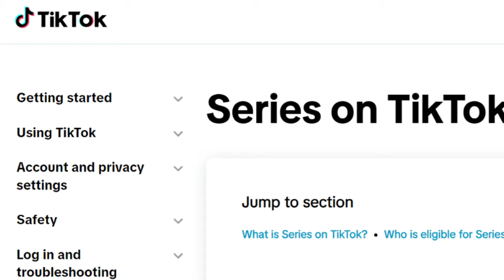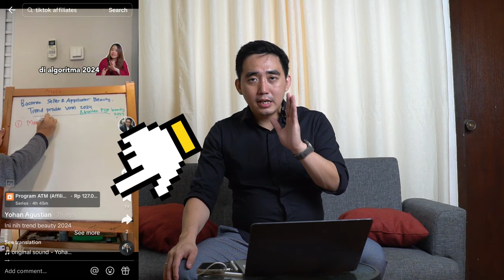CARA MENGHASILKAN UANG DARI TIKTOK: MONETISASI TIKTOK DARI TIKTOK SERIES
CARA MENGHASILKAN UANG DARI TIKTOK?
TIKTOK SERIES
salah satu cara monetisasi tiktok adalah dari tiktok series, salah satu fitur tiktok yang bisa kita pakai sebagai konten kreator untuk monetisasi akun kita atau gampangnya cara dapat uang dari tiktok.

Gimana sih agar tiktok series kita rame yang nonton? nah ini gua buatin video untuk kalian para kreator agar akun tiktok kalian bisa dapat uang dari tiktok lewat tiktok series